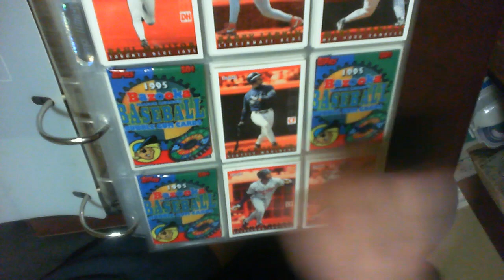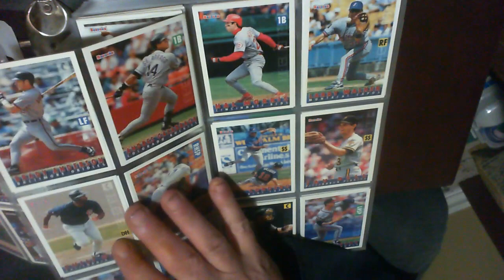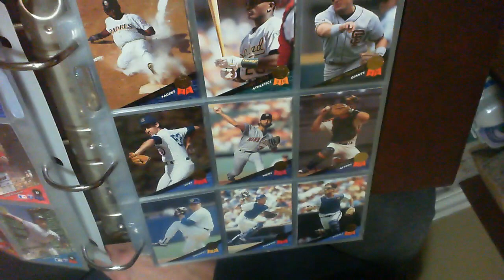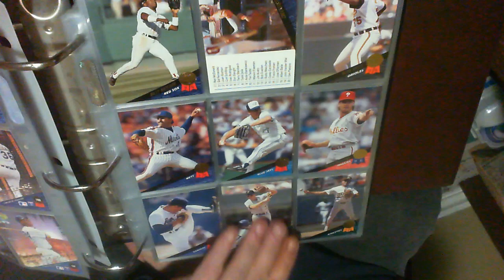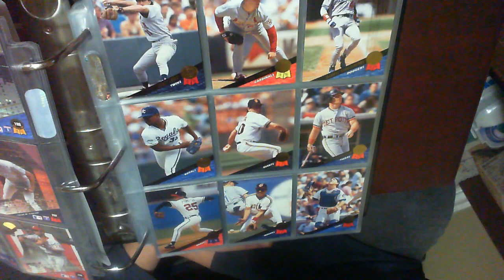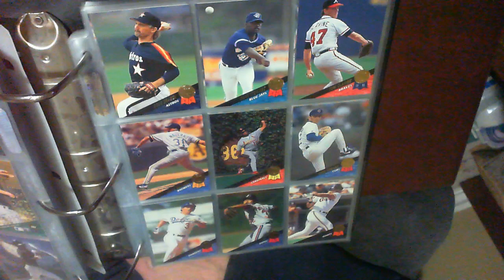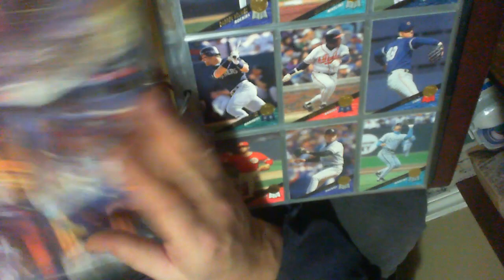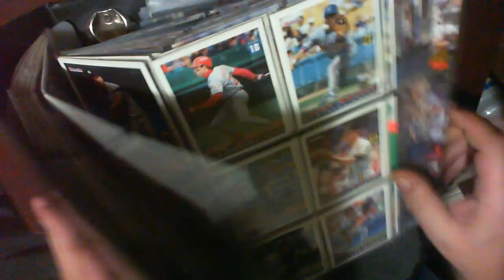BINDER TIME 1995 BAZOOKA BASEBALL 1993 LEAF WITH AUDIO